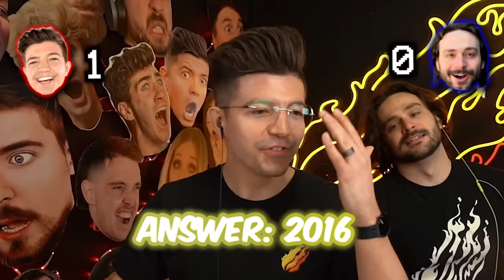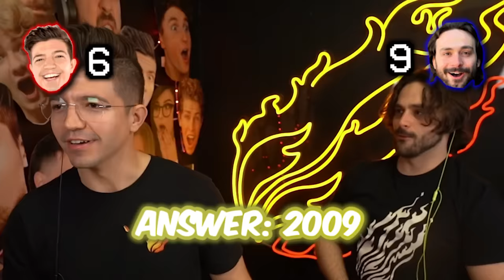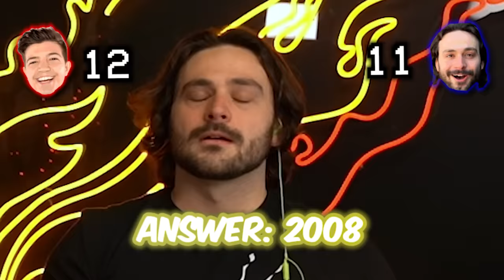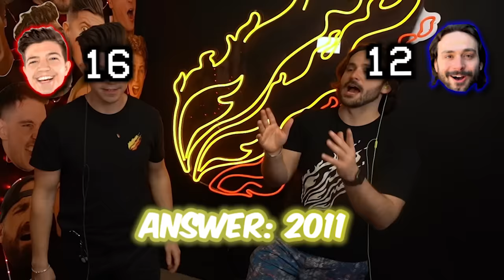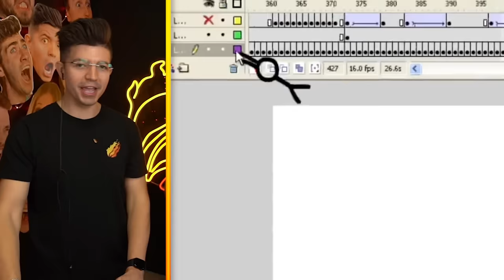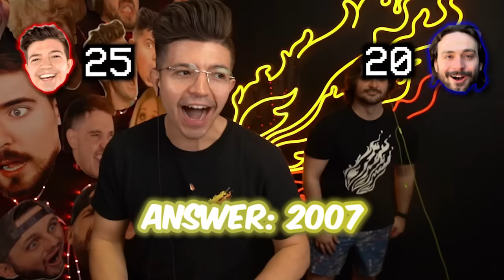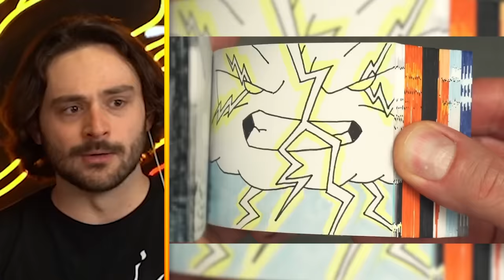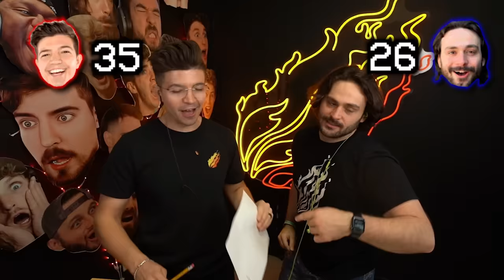I Watched 100 Years of YouTube!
🎥 FEATURED CONTENT
Blendtec's Will It Blend?
Keyboard Cat!